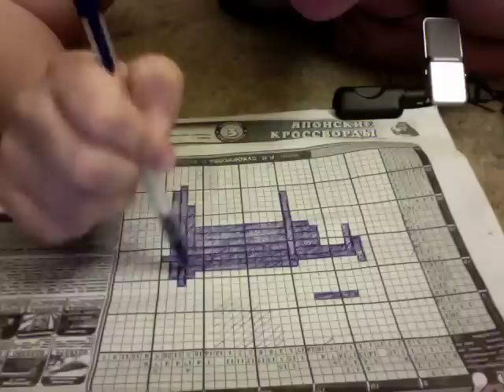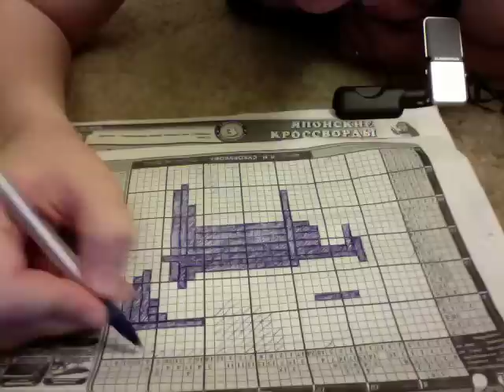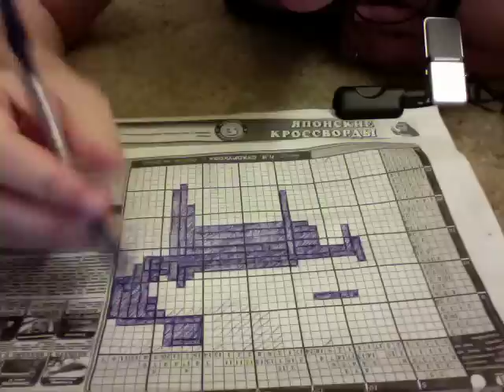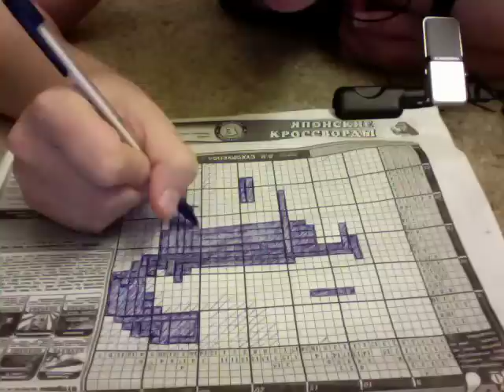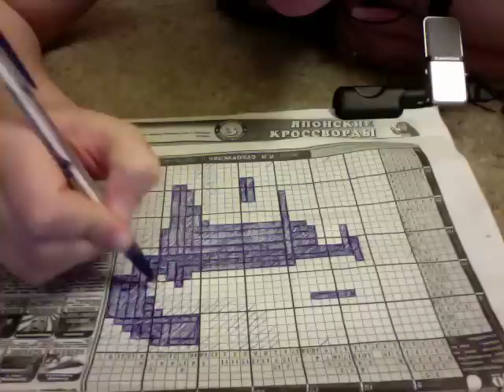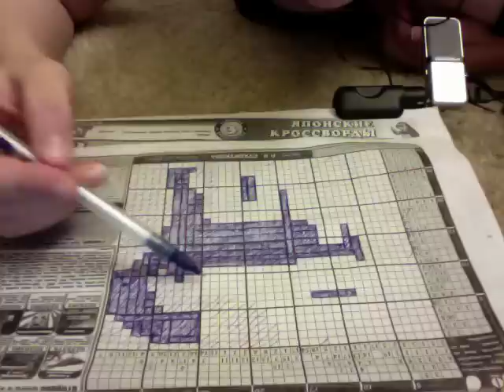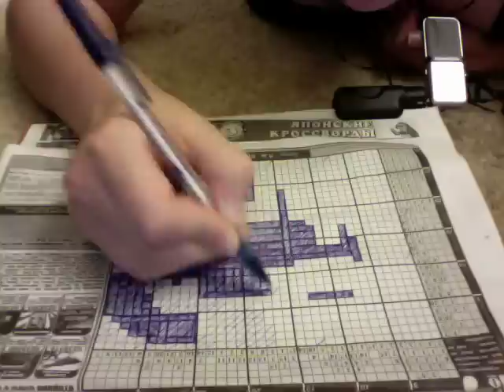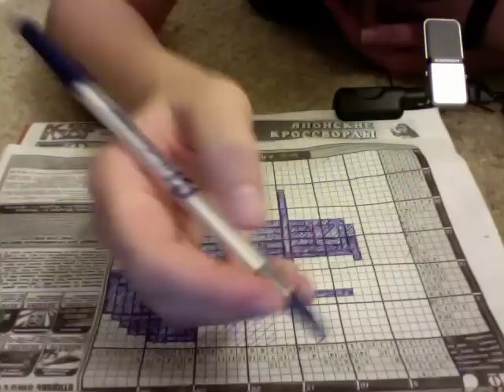Whisper #30 - Puzzle Part 2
Again sorry about the sound.